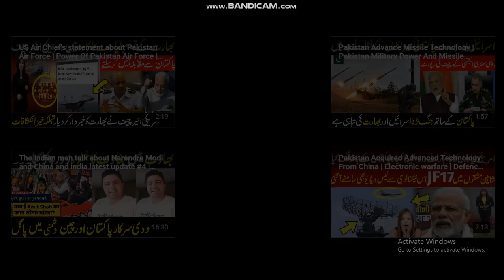Russia can go great investment in CPEC in 2021